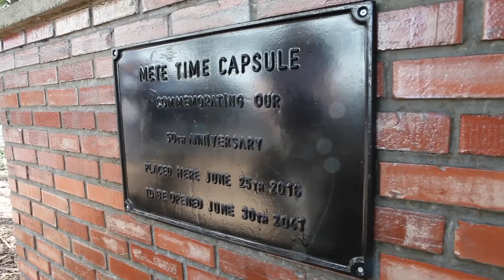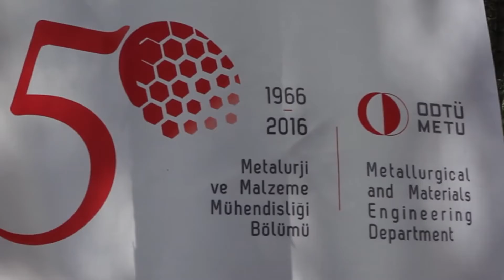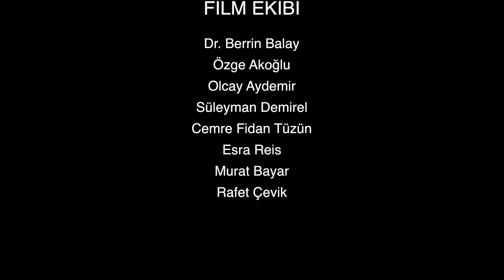ODTÜ Metalurji ve Malzeme Mühendisliği Bölümü Tarihçesi